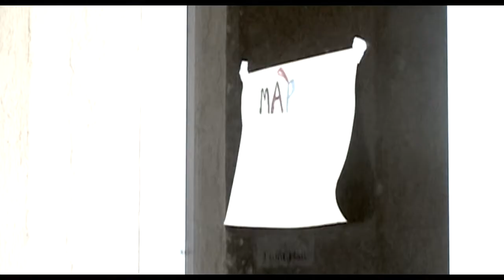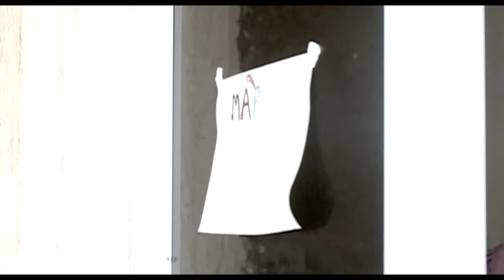ADELE"SKYFALL" - Juan Sebastian(ASTRO VII)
Geometry Project Advertisment project.Hope you guys Enjoy